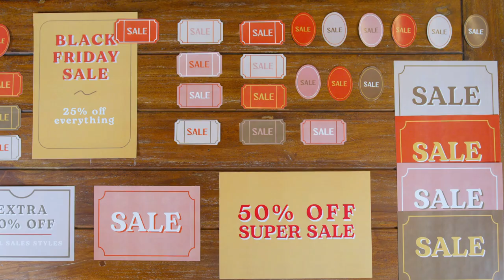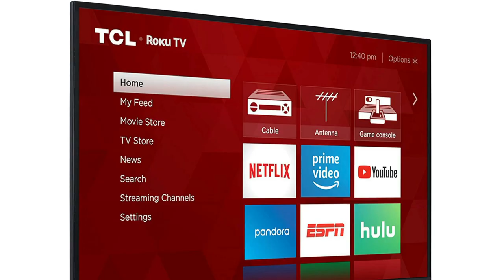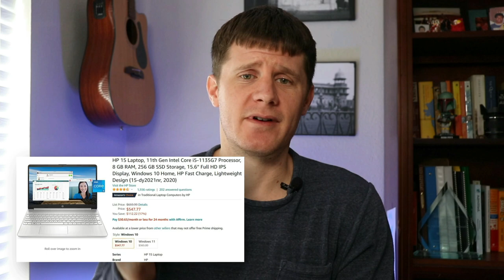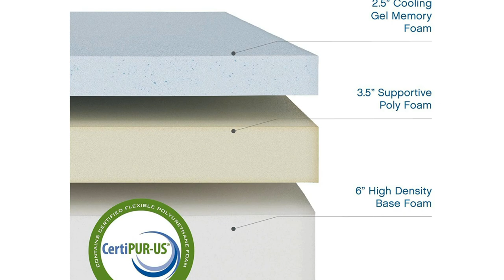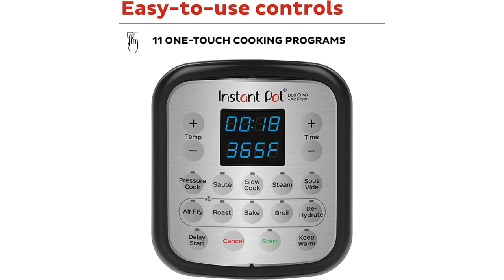Best Black Friday Deals 2021 For Students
💡Find the best deals for Black Friday 2021, especially for students on a budget!

🔴Headphones:
🔵Bose Quiet Comfort Headphones
🔵Apple AirPods Max
🔵Apple AirPods Pro

🔴TV’s:
🔵TCL 40” Roku TV
🔵Amazon Fire 50" TV

🔴Laptops:
🔵Apple MacBook Pro
🔵HP 15 Laptop

🔴Furniture:
🔵Classic Brands Cool Gel Memory Foam Mattress
🔵Signature Design Firm Memory Foam Mattress

🔴Kitchen Appliance:
🔵Ninja Professional Blender
🔵Instant Pot Pressure Cooker & Air Fryer

🔴Watches:
🔵Fitbit Versa 2
🔵Apple Watch Series 5

🔴Speakers:
🔵Bose SoundLink Bluetooth Speaker
🔵JBL FLIP 5 Bluetooth Speaker

🔴Bonus Extras:
🔵Kindle Oasis
🔵Go Pro Hero 9
🔵Echo Dot (3rd Gen)
🔵Presto Stuffed Belgian Waffle Maker

⏰ Time Stamps ⏰
00:00 Black Friday Student Best Deals 2021
01:21 Bose Quiet Comfort Headphones
01:43 Apple AirPods Max
02:07 Apple AirPods Pro
02:22 TCL 40” Roku TV
02:49 Amazon Fire 50" TV
03:14 Apple MacBook Pro
03:38 HP 15 Laptop
03:57 Classic Brands Cool Gel Memory Foam Mattress
04:29 Signature Design Firm Memory Foam Mattress
04:58 Ninja Professional Blender
05:24 Instant Pot Pressure Cooker & Air Fryer
05:49 Fitbit Versa 2
06:16 Apple Watch Series 5
06:52 Chai Q: What items are you looking for this Black Friday?
07:06 Bose SoundLink Bluetooth Speaker
07:31 JBL FLIP 5 Bluetooth Speaker
07:49 Kindle Oasis
08:16 Go Pro Hero 9
09:03 Echo Dot (3rd Gen)
09:25 Presto Stuffler Stuffed Belgian Waffle Maker

🟢About: In this video learn about the best Black Friday deals for 2021 especially for students. Save money on Amazon with Black Friday deals. Learn about deals on headphones, TVs, laptops,